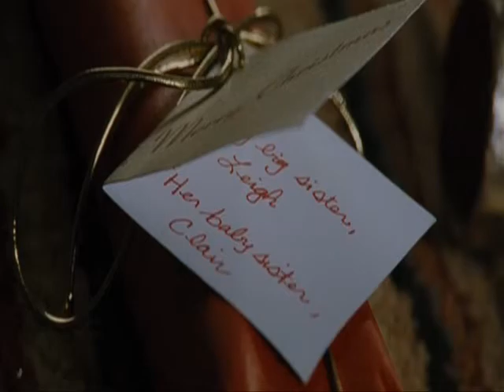Black Christmas Fan Trailer 2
this is an awesome(not) trailer i made.